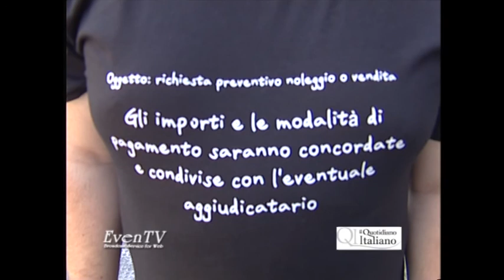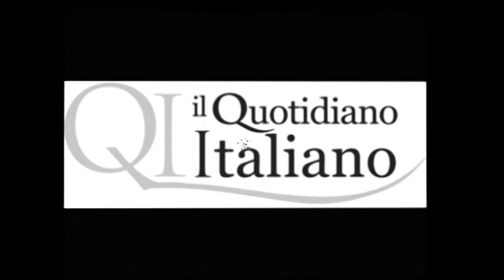gare Petruzzelli, il segretario Cgil Bari Pino Gesmundo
Leggi l'articolo su:
Anche il segretario Cgil di Bari trova "curiosa l'ormai tristemente famosa frase usata nella gara d'appalto indetta dalla Fondazione Petruzzelli, per i costumi dell'Otello. Bizzarramente, De Giosa preferisce sapere prima quanto deve pagare e non a gara vinta